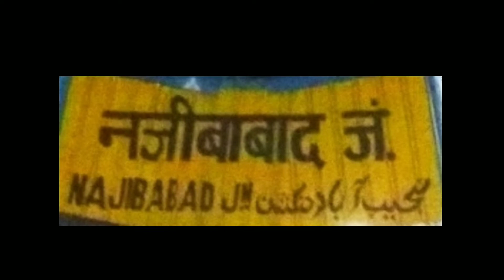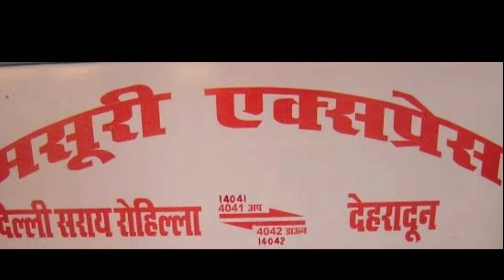Najibabad Junction Railway Station Full Details || Railway Nagar